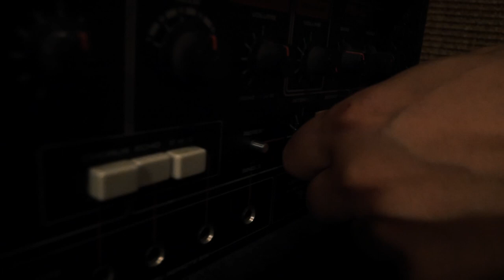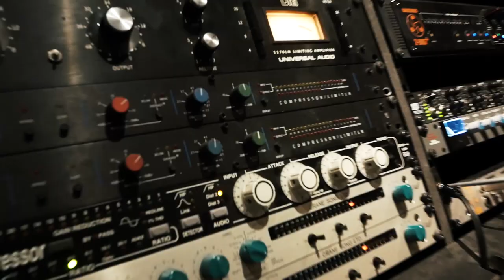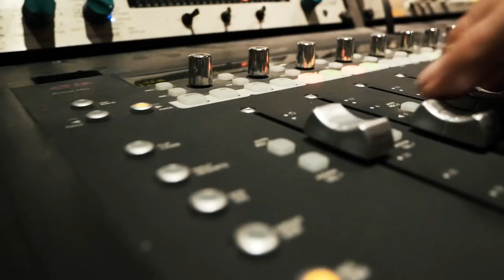BaBou - We Don't Know (ft Rawb) - BaBou & Friends #14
Music composed and recorded by Babou,
Vocal by Rawb

( We Don't Know Riddim )

All instruments played and recorded by BaBou,
except additional Guitar by Nordine Houchat
& additional Piano by Fayce

Video recording at BaBou's Laboratory & NoJoke Studio

Camera : Humbert de Viry & Louis Tintin
Editing : Thibaud Deschamps & Jordan
Mix : Louis Tintin at NoJoke Studio